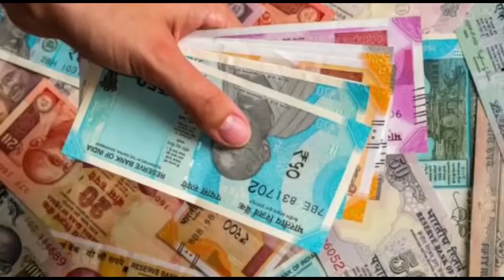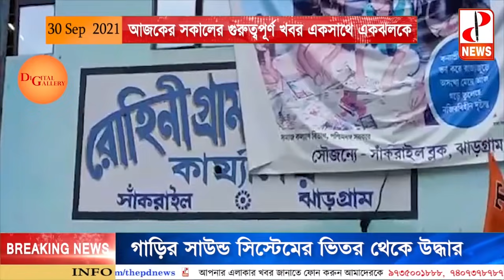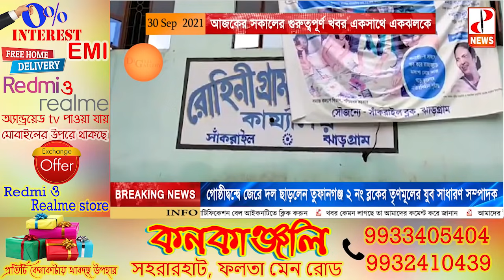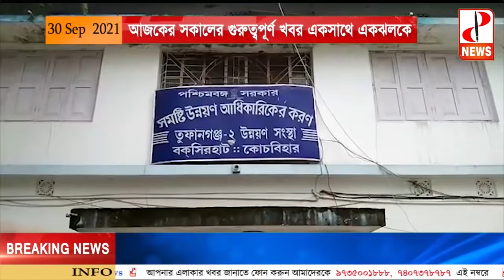আজকের সকালের গুরুত্বপূর্ণ খবর একসাথে একঝলকে - The PD News